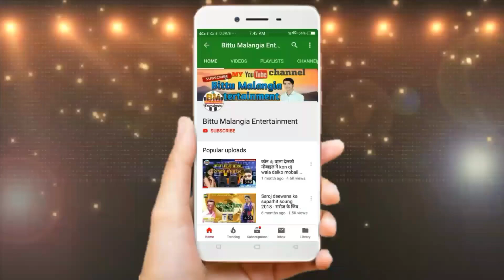समसान कफन लके अबिहे गे जान || Madan_Madhubaniya || Kafan Lake Abihe Ge Jan || New Sad Song 2020